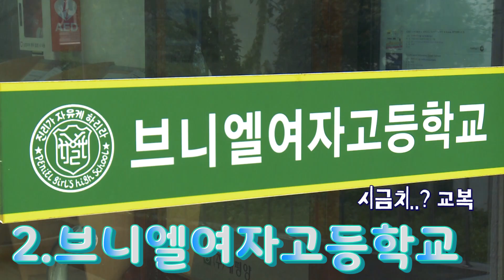[호불호 시리즈-2] 부산 지역 이색 교복을 입는 학생들(브니엘여고,경남고,성도고,남성여고)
파란색, 분홍색, 초록색 알록달록 눈에 띄는 색깔과 독특한 디자인의 교복이 길거리에 종종 보이곤 한다. 부산 지역에서 독특한 교복을 입는 학생들을 만나 다양한 이야기를 들어 봤다.